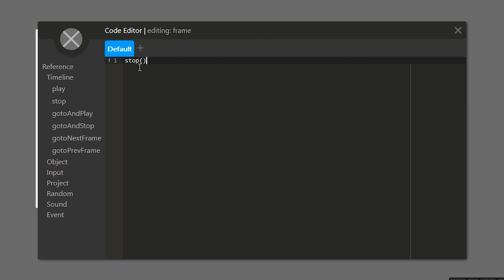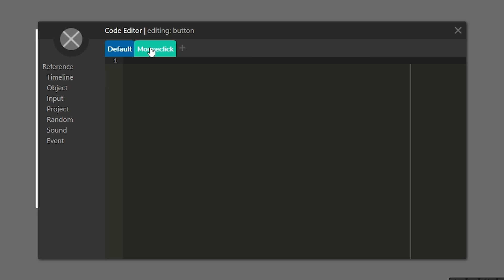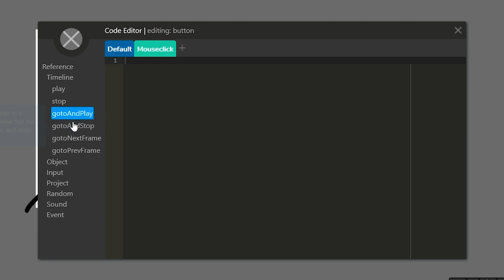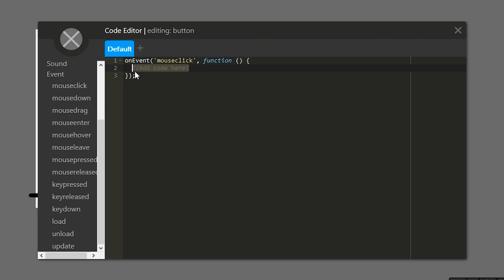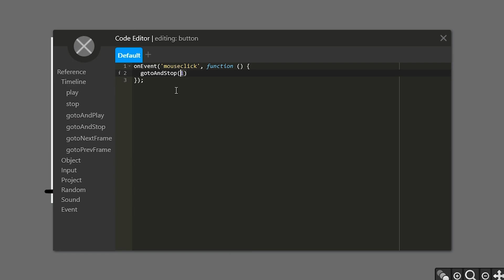Making Things Interactive | Wick Editor 1.0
Learn how to use the new Wick Editor 1.0 to create your first interactive project! We go over using the multi-tab code editor, named frames, and the onEvent single tab code system.

This demo uses a version of the Wick Editor hosted on alpha.wickeditor.com.